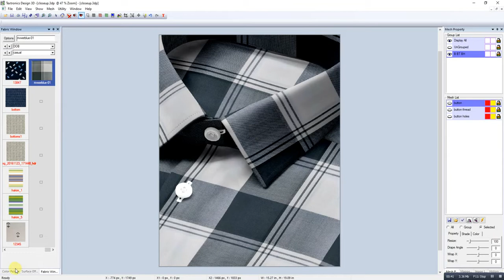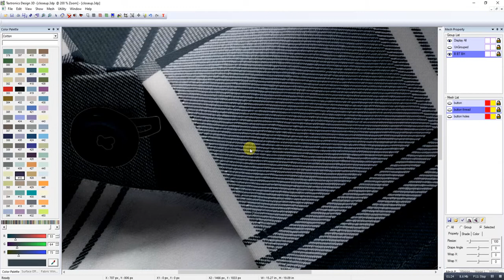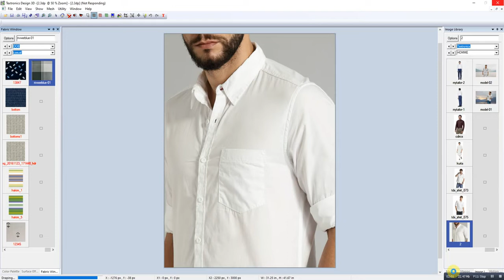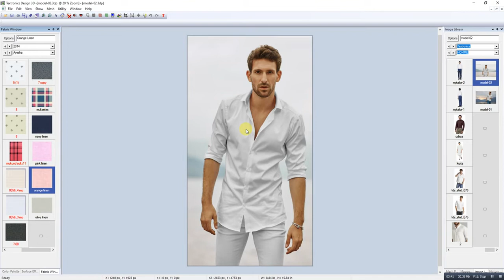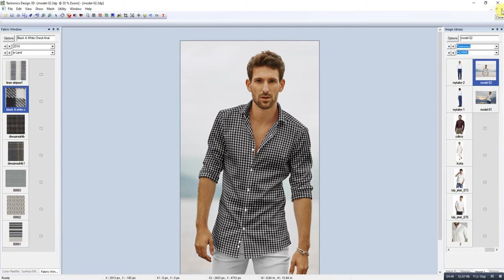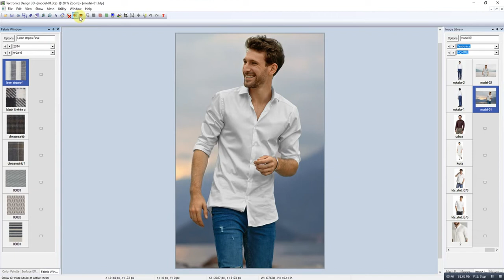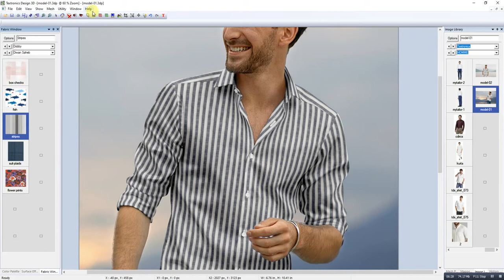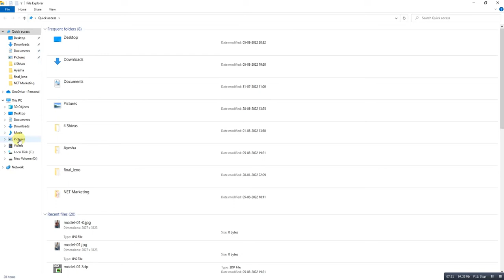Design3D shirt DEMO